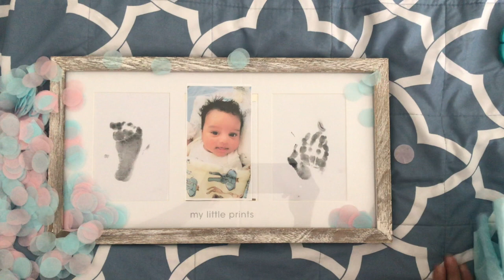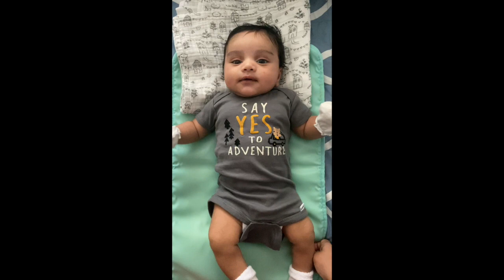VLOG ||First Father's Day 2020 || 2nd Month Baby PhotoShoot || KK TELUGU VLOGS FROM USA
( TeluguVlogs TeluguVlogsFromUsa Father'sDay NewbornBabyBoy teluguvlogsinusa )

I have uploaded this father's day special video.